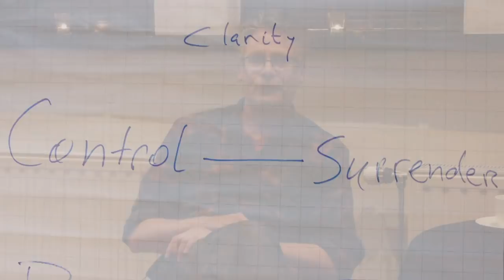Drieluik 24/1/'20 - (zie) Ego als een dorp...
Over sabotage, reizen, ego als dorp, vriendschap, relaties, communicatie, doorvoelen, afwijzing, Leegte, on-veiligheid, dingen aan gaan. BOEK "Zelfherinnering" is nu beschikbaar!
I Dare U luisteren? al m'n muziek staat op mijn youtube kanaal... -Vind je het tof dat dit materiaal zomaar gratis en reclamevrij beschikbaar is? Doneren mag! Zeker nu ik nauwelijks inkomsten heb... door corona annuleringen... IBAN NL88INGB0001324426 BIC INGBNL2A t.n.v. H. Laurentius te Heijen